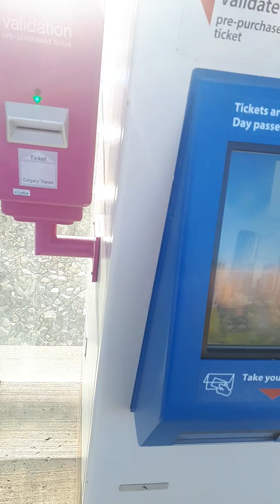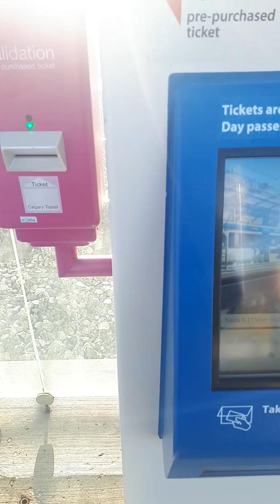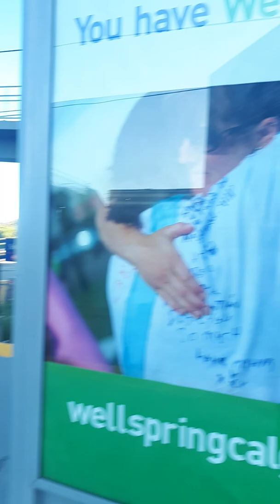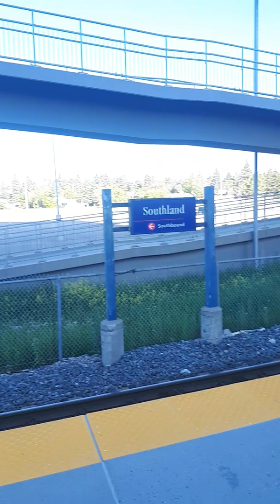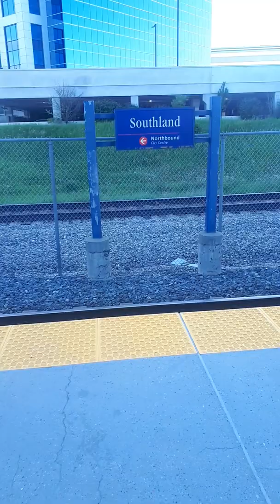C train station southland / Calgary Alberta.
Walking early in the morning.